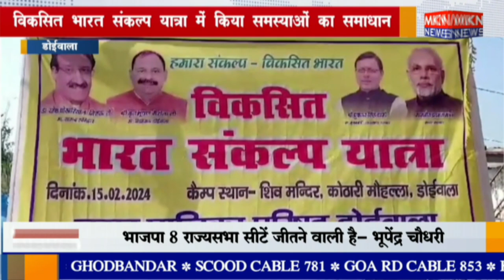डोईवाला - विकसित भारत संकल्प यात्रा में किया समस्याओं का समाधान